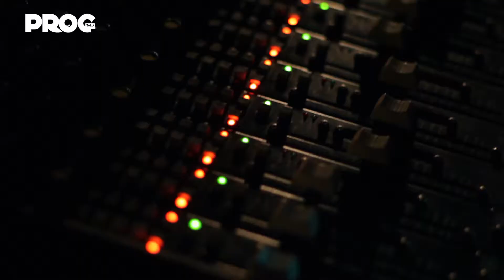ProgItalia - Locanda delle Fate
INTERVISTA a LOCANDA DELLE FATE
con Leonardo Sasso, Luciano Boero, Oscar Mazzoglio e Giorgio Gardino
registrato durante PROGVENTION 2010 (Bloom, Mezzago - Milano)

si ringrazia Matthias Scheller
registrazioni live COURTESY of AMS RECORDS

intervista di Alessandro Giordani
riprese Michele De Angelis
audio intervista Giuseppe Silvi
regia e montaggio Alessandro Giordani